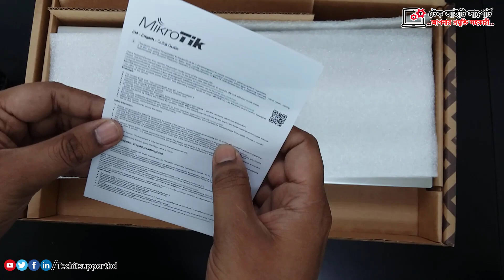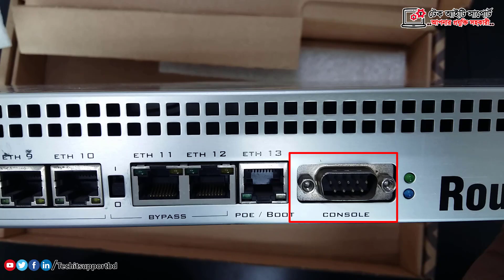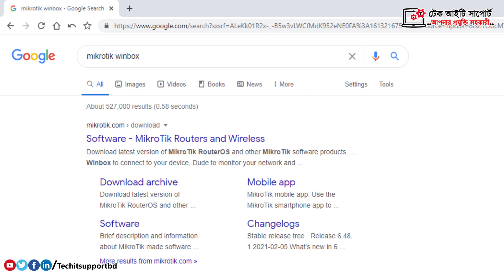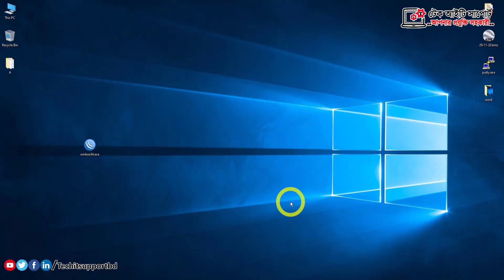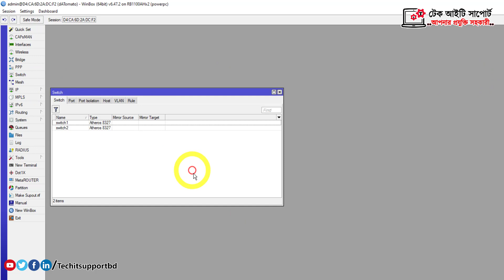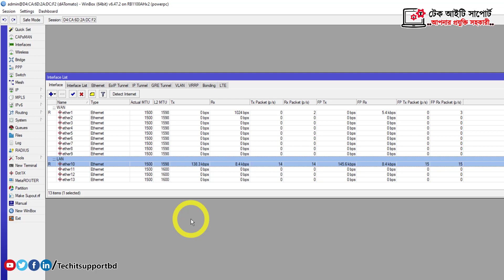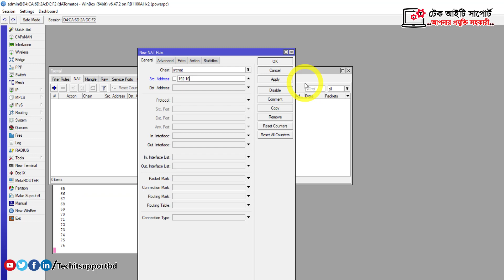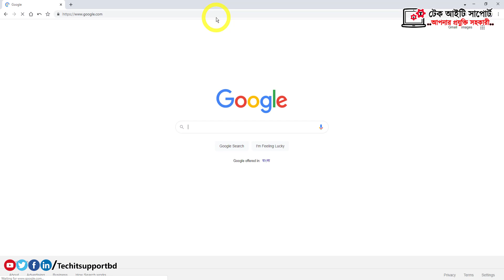Mikrotik RB1100AHx2 Review Unboxing & Configure [Bangla] মাইক্রোটিক রাউটার কনফিগার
মাইক্রোটিক  RB1100AHx2 রিভিউ আনবক্সিং এবং কনফিগার | ISP ব্যবসা করতে চান । ISP ব্যবসার সমস্ত সমাধান আমাদের কাছে । যে কোন ধরনের IT Support পেতে যোগাযোগ করুন আমাদের সাথে | আপনার প্রয়োজন মেটানোর জন্য আমরা দিচ্ছি এককালীন অথবা সার্বক্ষণিক আইটি সাপোর্ট।

Produced by Tech IT Support
00:00 - Intro
00:35 - RB1100AHx2 Unboxing
03:15 - RB1100AHx2 Review
06:38 - Mikrotik WinBox Download
10:39 - RB1100AHx2 Configure
15:29 - Thanks Everyone